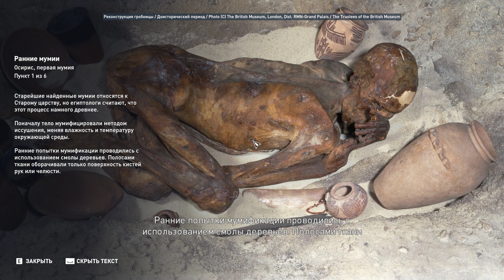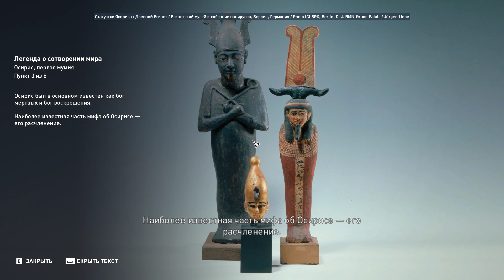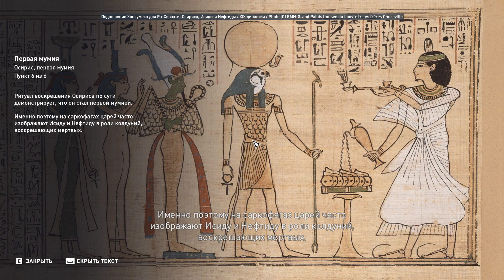Assassin's Creed Origins - Интерактивный тур - Быт - #1 - Осирис, первая мумия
Assassin's Creed Origins прохождение без комментариев на сложности Кошмар.

    Assassin’s Creed: Origins — новая часть знаменитой серии о Братстве ассасинов, рассказывающий предысторию возникновения этой тайной оргаybpации. Действия в Assassinʼs Creed: Origins происходят в Древнем Египте, игра очаровывает палящим египетским солнцем, величественными пирамидами и оазисами, затерянными пустынях, животным миром и бытом людей из такой далекой таинственной эпохи.